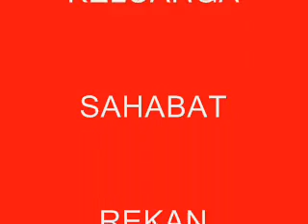Gapura metamorphosis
Street Ilusion By joe Thunder